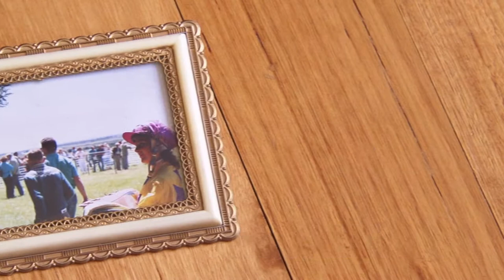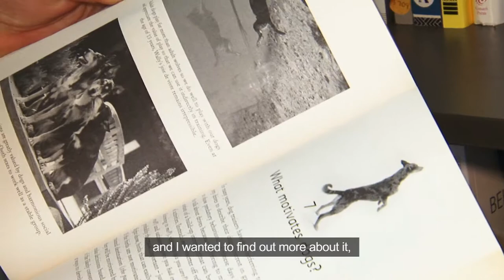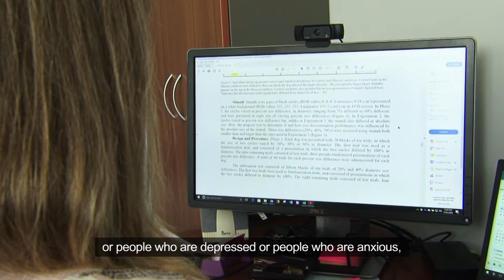Bendigo Local STEAM Hero Pauleen Bennett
"Find out what you enjoy doing and keep doing it."

Professor Pauleen Bennett is the Director of Anthrozoology Research Group Dog Lab - Bendigo, leading a team of students at La Trobe University, Bendigo to conduct new and vital research in understanding human-animal relationships.

Pauleen is one of the inspiring local women featured in our 2091 Women in STEM Community Forum.